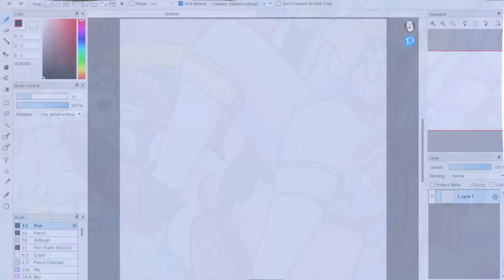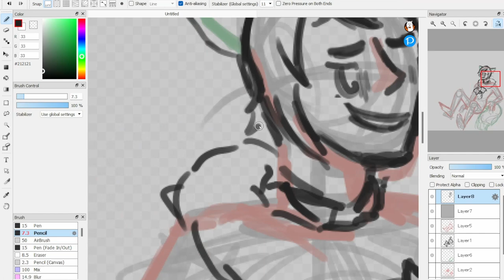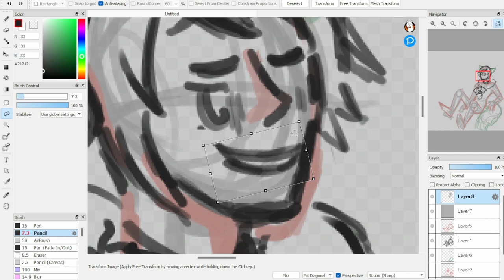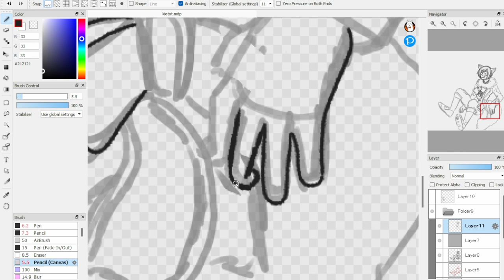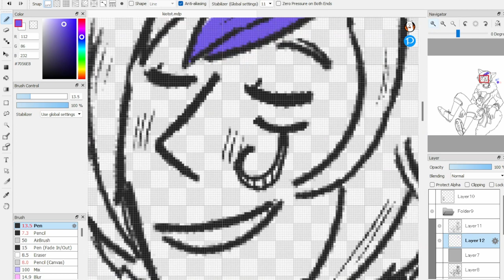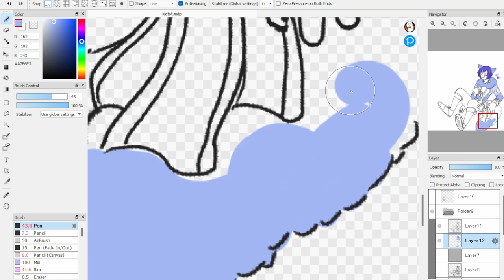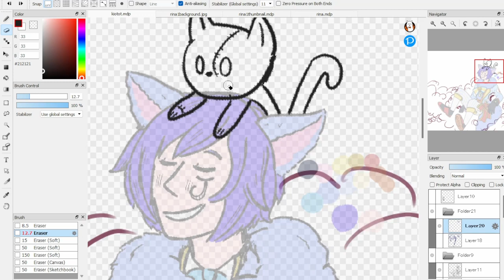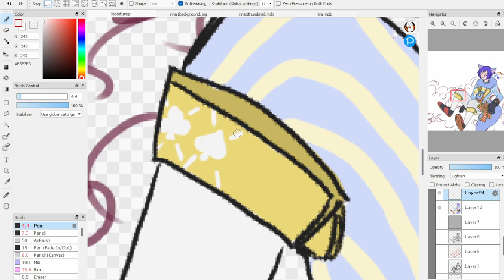Speed Paint| Project SEKAI KAITO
Please Go check out truby.art on instagram their stuff is incredible!
this took me 2 weeks to draw and its been over three months since ive been motivated to edit anything in three months. I hope I am able to upload the other parts soon! If I showed the whole proccess this video would be super long and way harder to edit. I was extermly proud of this peice back when I first made it but now I am seeing how I improved. My digital art skills re not very good though constractive critism is very welcome here!!!